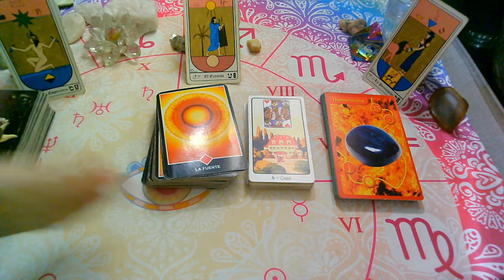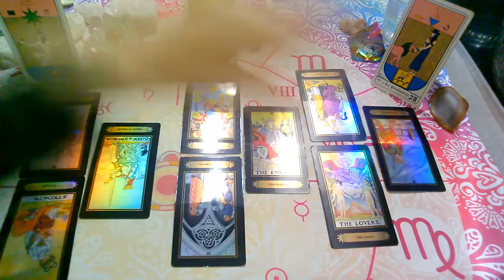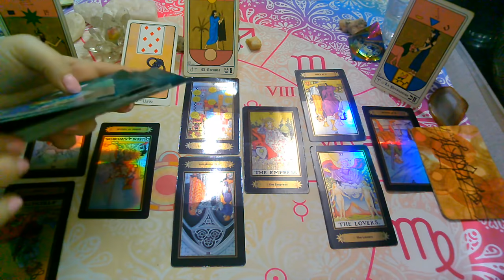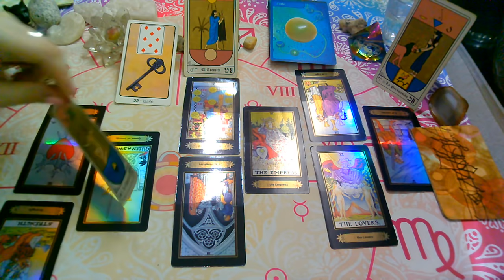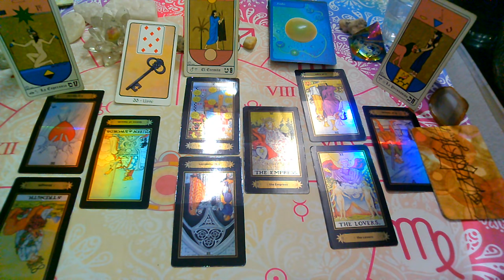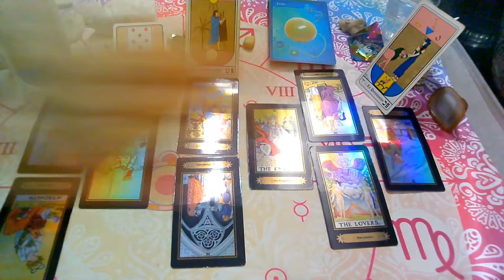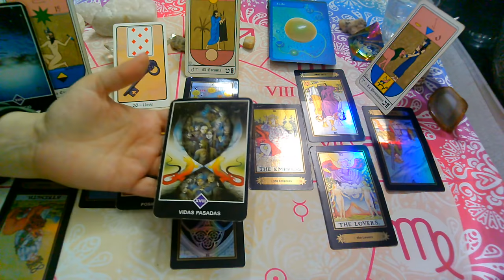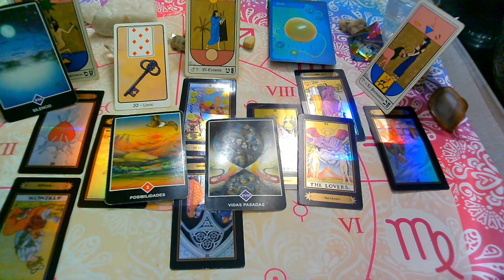💥"TAURO♉Persona Especial"Que SIENTE,Que PIENSA,Que Hara?AGOSTO(1ra Quincena)2021